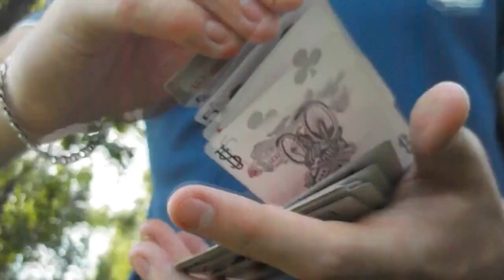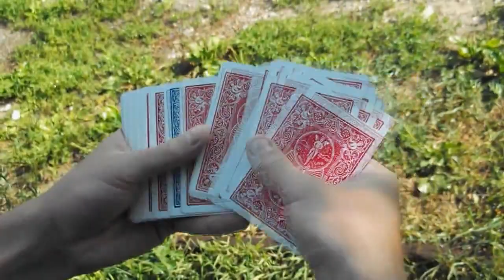Карточный фокус Mirage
Удивительный, наглядный и контрастный карточный фокус, который понравится каждому!